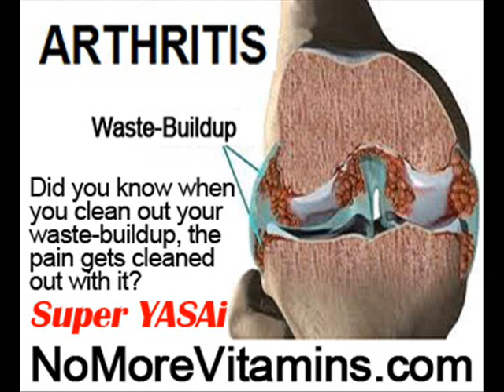Calcium For Strong Bones by NoMoreVitamins com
- Have you ever wondered if there is another way to prevent or stop your joint pain, or any pain, and do it naturally without any pills, fake calcium or vit D tablets that steal your valuable nutrition, or feel any side-effects? There is! but the media will not cover this powerfully healthy pain-reliever for fear you'll stop taking pills -- all you have to do is eat Super YASAi! In fact the more you eat Super YASAi the less pain you feel, everywhere! Any age!